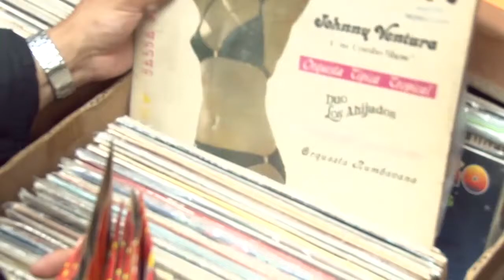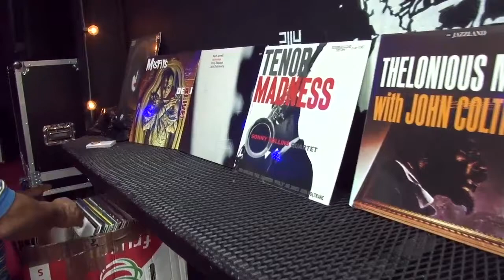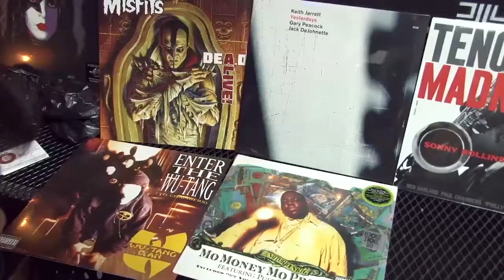El Vinilo o disco sigue vigente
Loa melomanos de Bogotá se toman los escenarios de la ciudad para intercambiar sus colecciones. Cada mes se reunen para hecer del vinilo una fiesta. Este es el vigesimo tercer encuentro en Casa 9/69